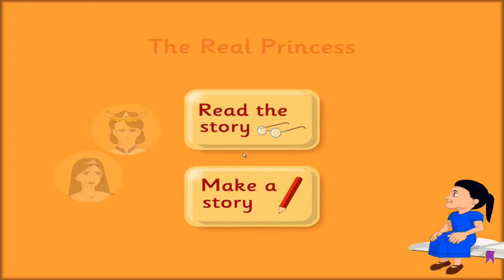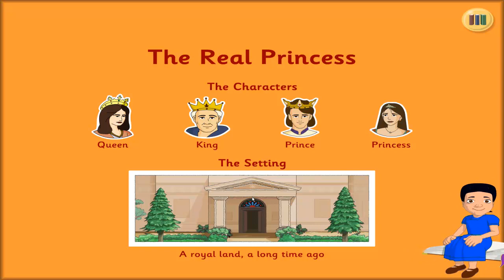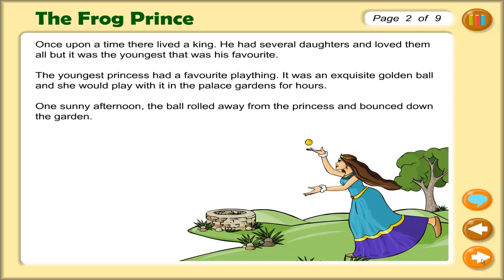Storycraft 軟件教學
Storycraft藉以耳熟能詳的故事，引領學生創作屬於自己的「故事書」。這些輔助工具讓學生在英文寫作上不再徬徨。